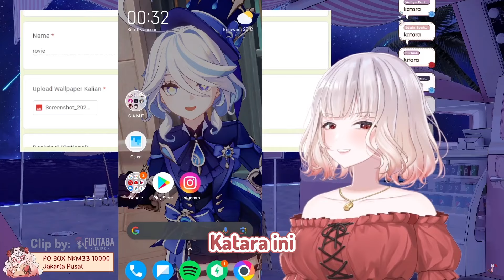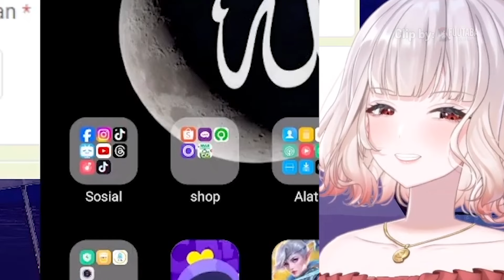Ada 2 Tipe Manusia Terlihat dari Wallpapernya [Minerva Rosaline]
(300 🎬) Violetta Calytrix
(200 🎬) Amaya Miyu
(180 🎬) zwetta
(170 🎬) Seseorang
(170 🎬) Kujira Natsumi
(160 🎬) Alternis
(160 🎬) Seseorang
(100 🎬) Selia Aisnith
(80 🎬) Seseorang
(80 🎬) Shintia Miko
(80 🎬) Nekonyan Aimi
(50 🎬) BlackJacket